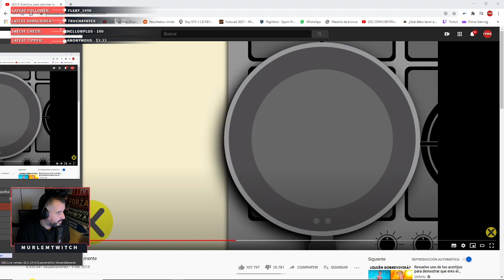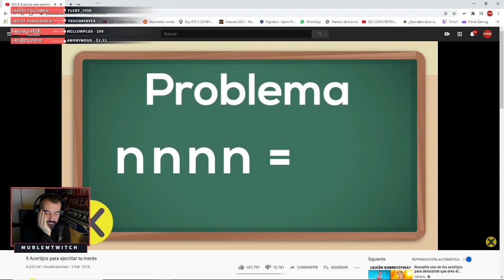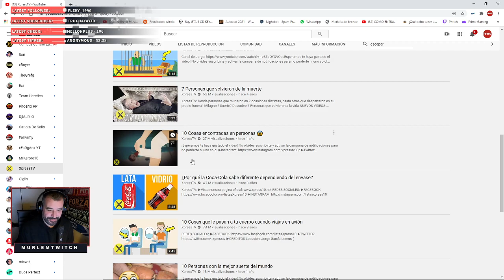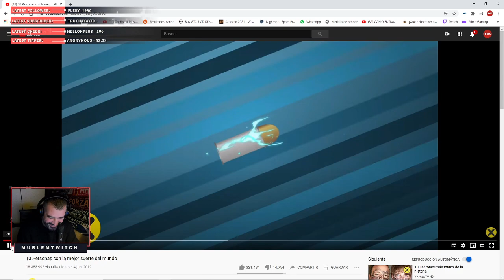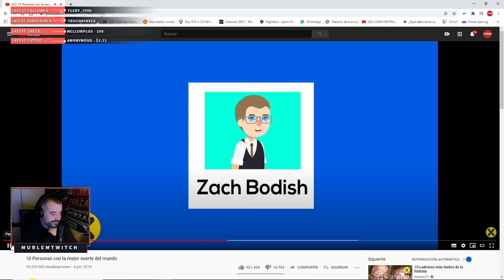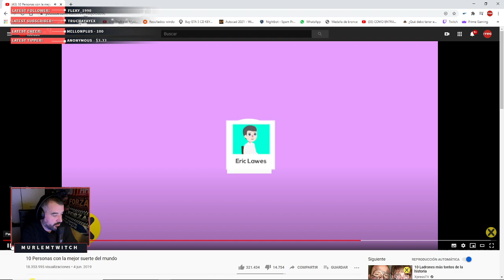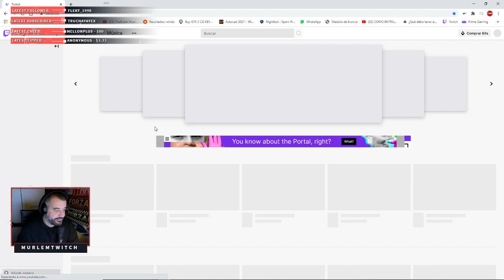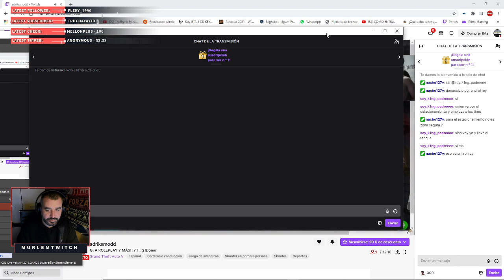ESP -Phasmo o lo que surja con los panas..!!! +18